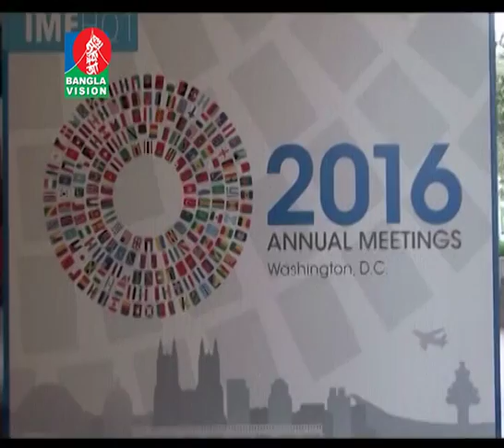WB IMF Meeting Last day 10 Oct'16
IMF World Bank annual meeting 2016 @ Banglavision News